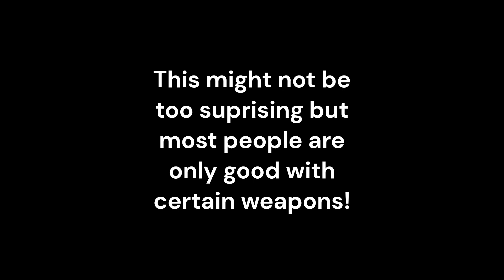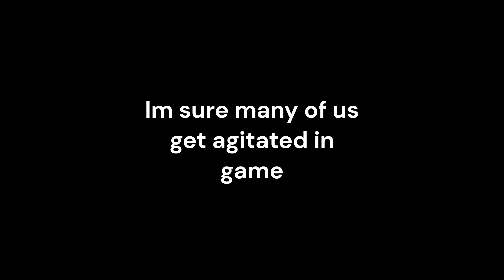Rocket Bot Royale Tips And Tricks For Noobs And Pros!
merry christmas glad to be back so thankful for 200 subs cant believe i made it this far with rbr content its the best christmas gift yall couldve given me!